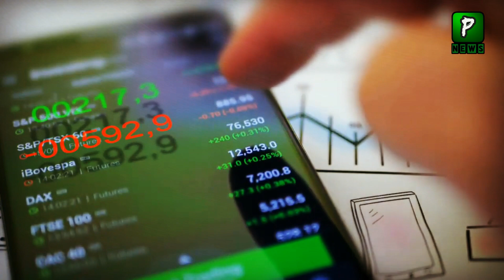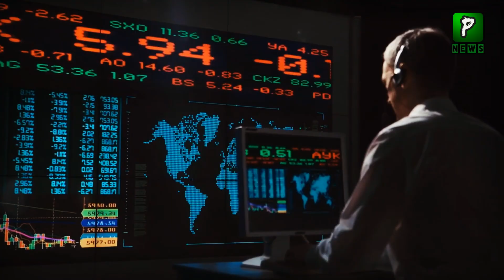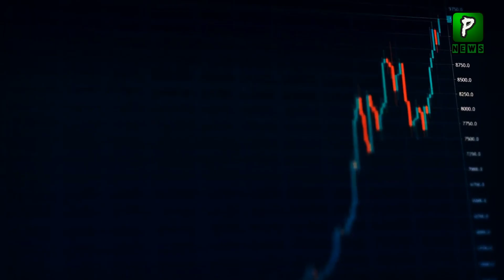PMLN Members Also Criticise PMLN Government Over Economic Policy | News | Pakistan News Headlines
PMLN Members Also Criticise PMLN Government Over Economic Policy | State Bank | Pakistan State Bank Reserves

Join Us On
ABOUT CHANNEL